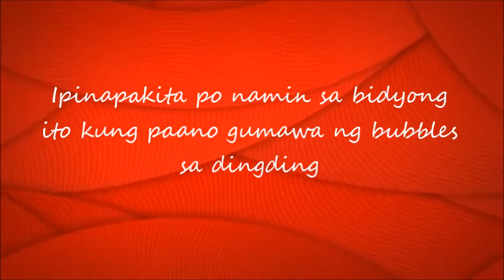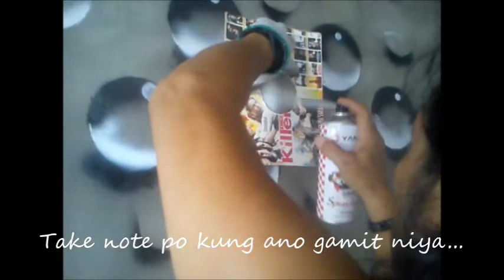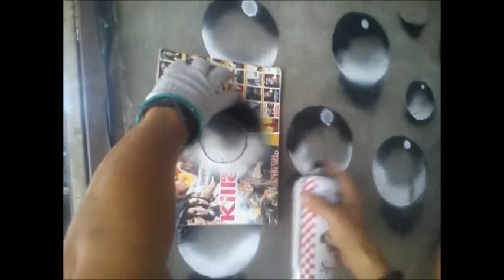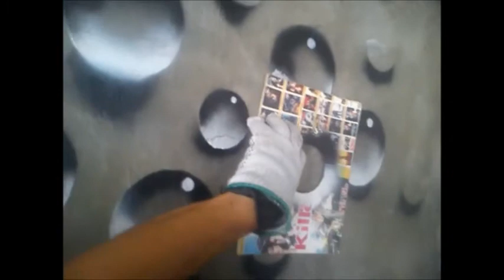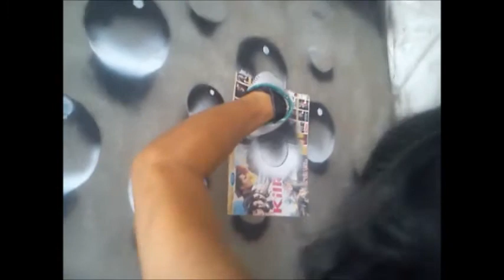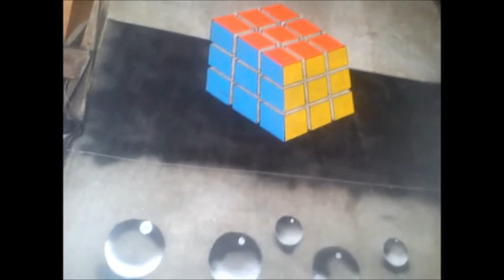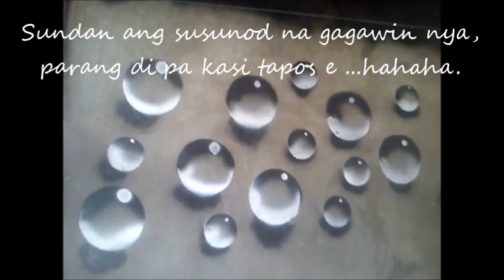Bubbles artwork bubbles3D painting drawing goldenShowerVlog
Showcasing passion in drawing and painting